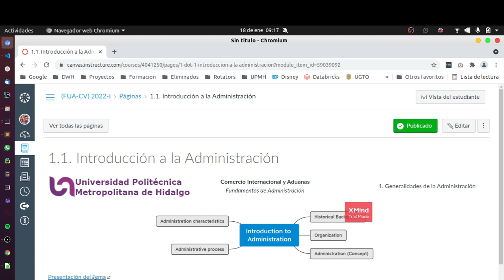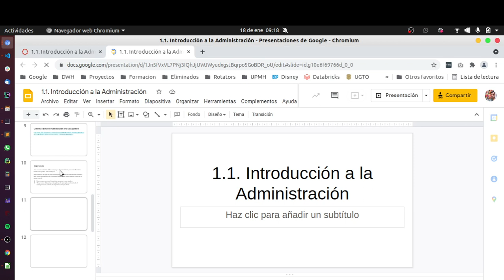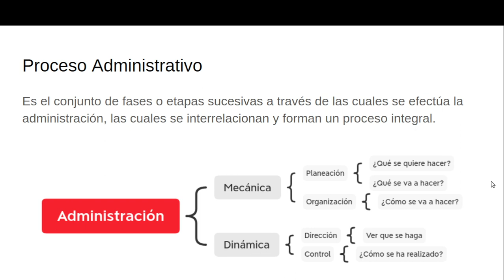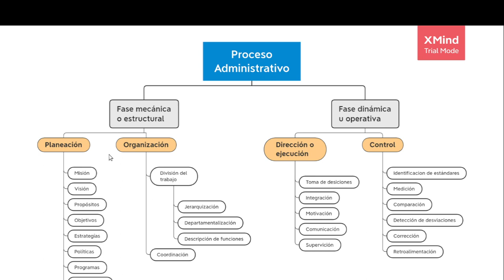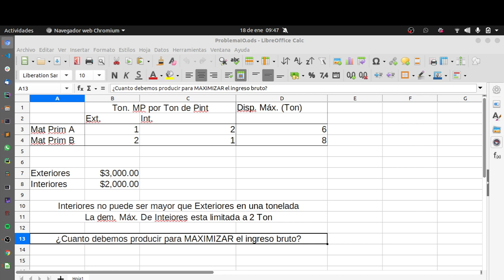Fund. Admin. - 18/01/2022 - 1B